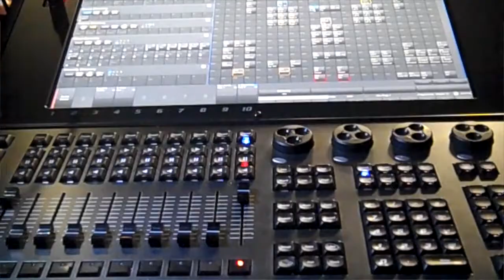Lewis University Philip Lynch Theatre Big Fish Video Blog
This weekly video blog focuses on the directorial concept and technical elements of Big Fish the musical at Lewis University's Philip Lynch Theatre.